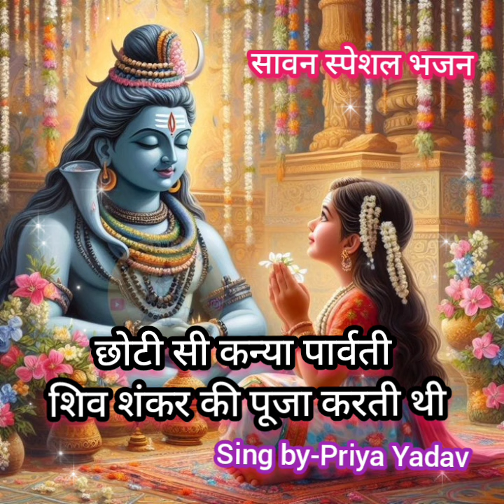#2024 sawan bhajan🌧️ छोटी सी कन्या पार्वती शिव शंकर की पूजा करती